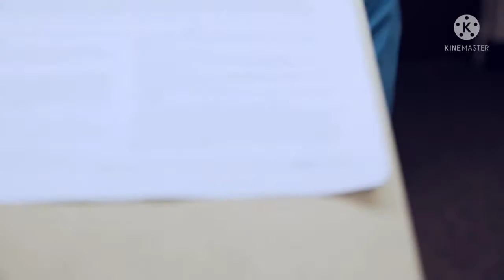VAMPIRE | "Blood Drive" | Crypt TV Monster Universe | Short Film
"Vampire"
When a man goes to donate blood, but gets more than he bargained for when he is met with a blood-thirsty visitor.

Crew:
Writer, Director: Joshua Giuliano
Producer: Josh Brown
Cinematographer: Toshihiko Kizu
Production Designer: Ella Thompson
Editor: Emily Mendez

Cast:
Man: Jacob Demonte-Finn
Nurse: Alyssa Tyson
Vampire: Alan Maxson

Crypt TV:

Crypt's mission is to tell monster stories that bring the world closer together. We believe scary stories unite us and help us face our most powerful emotions. We want to create the next generation of iconic monsters -- with you and for you. Follow us @CryptTV everywhere and find your #💀Crypt TV💀